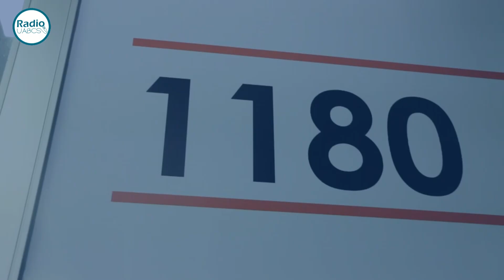DE AQUI Y DE ALLA 20241128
Acompáñanos en esta transmisión de Aqui y de allá, en conducción con Angeles Lara, en entrevista con Hector Allende, fundador de Tidy Olimpiadas.